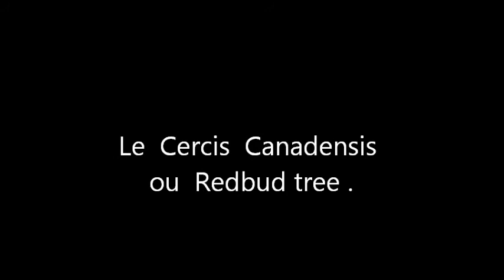Redbud tree3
A  chacun  de  faire  connaitre  au  vent  qui  passe , le  but  et  les  bienfaits  de  son  existence .